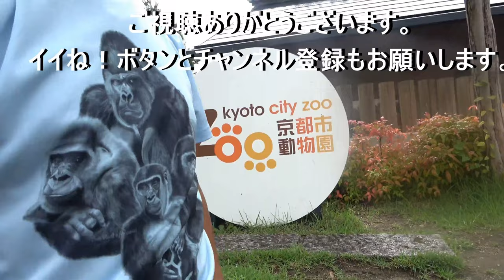😳Change of heart in Gentaro? Repeatedly plays with his little brother. Gorilla | Momotaro family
Gentaro and Kintaro played with each other again and again after a break. It has been a long time since I have seen them playing outside for such a long time. At the same time, if Gentaro begins independent training at the second ground, will there be fewer opportunities for the gorilla brothers to play? Nothing has been announced yet, though.